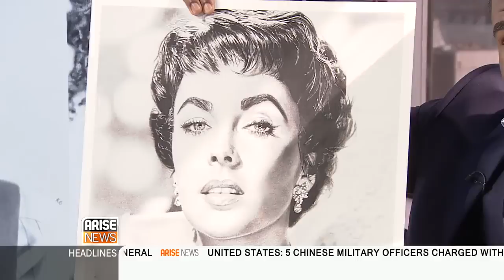Kelvin Okafor on This Day Live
Juliette Foster interviews pencil artist Kelvin Okafor on Arise News, 20 May 2014.